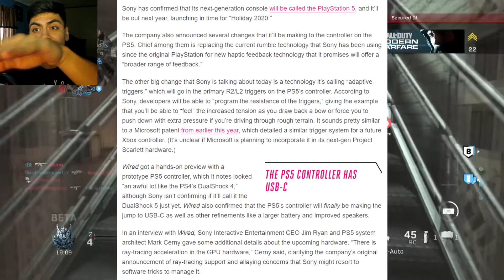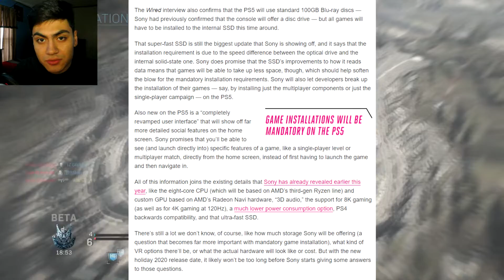Playstation 5 CONFIRMED GTA 6 Exclusive